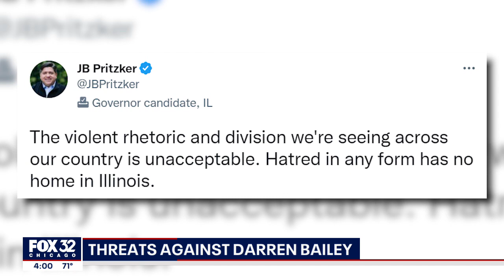Chicago man charged with threatening to 'mutilate and kill' Darren Bailey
Prosecutors say anger over a political television ad at a bar led a Chicago man to send Republican gubernatorial candidate Darren Bailey a voicemail threatening to mutilate and kill him and his family.